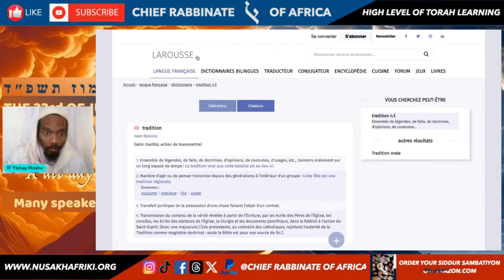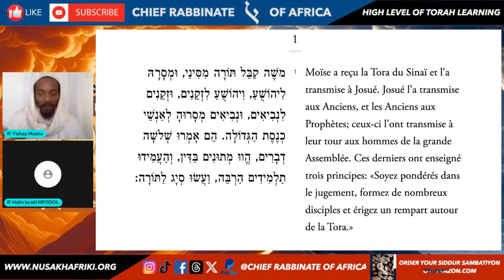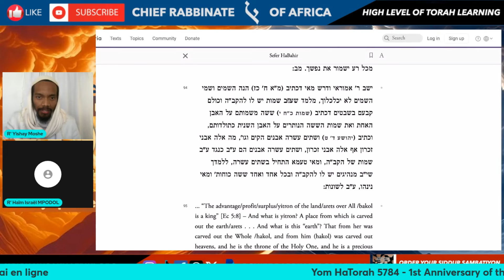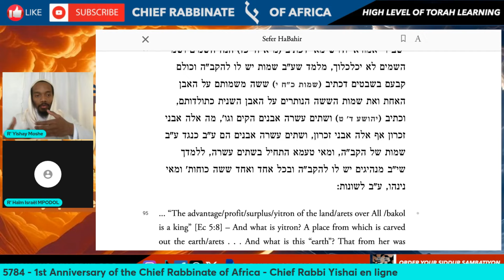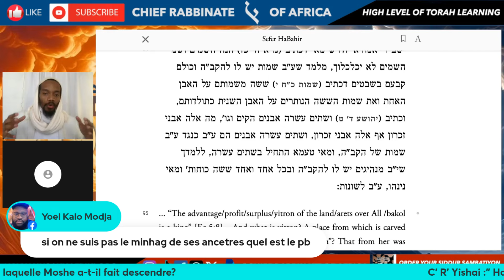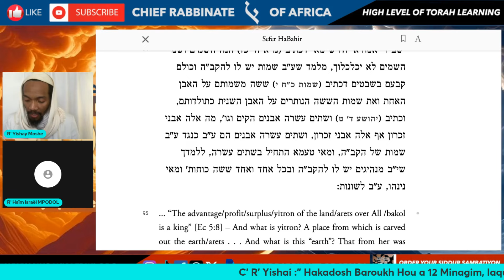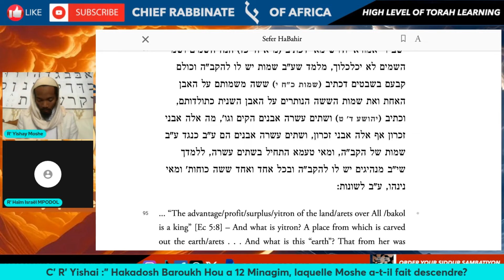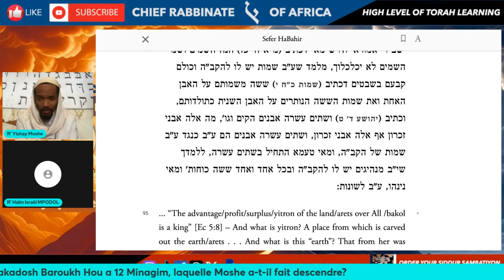YOM HATORAH 5784 - CHIEF RABBI YISHAI MOSHE ROBSON (Français)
Redéfinition de la notion de Tradition et comment elle est applicable à la Torah, via le Sod.
Une intervention margistrale